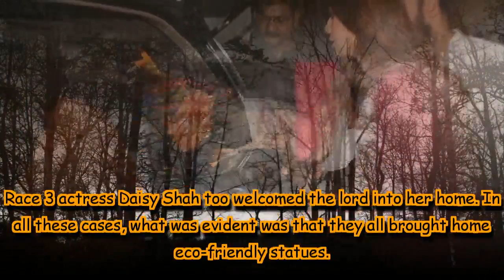Sanjay Dutt, Shilpa Shetty, Daisy Shah welcome Bappa home